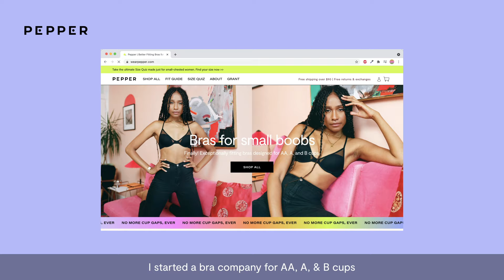The Bra for Small Busts Upending the Industry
Ever notice the way most bras seem like they’re designed for big boobs? Us too. Which is why we designed the perfect bra for small boobs. Ultra-flattering, designed to fit and feel like a second skin and show you off in all your glory.